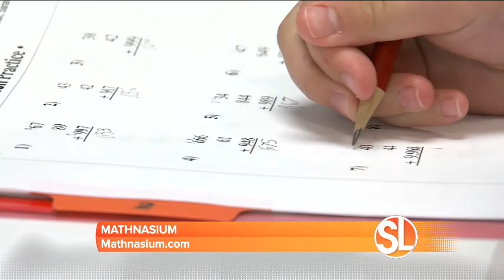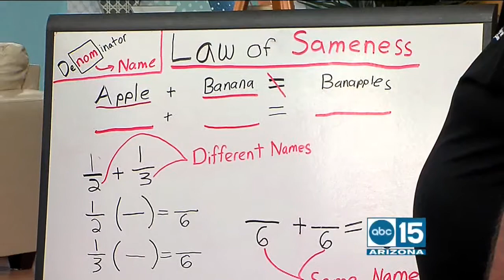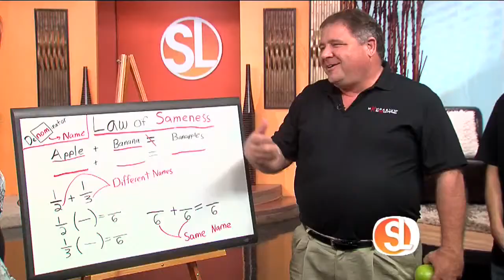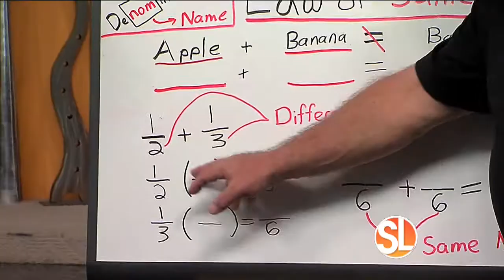Get math help at Mathnasium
((SL Advertiser)) Mathnasium can help your child understand math.